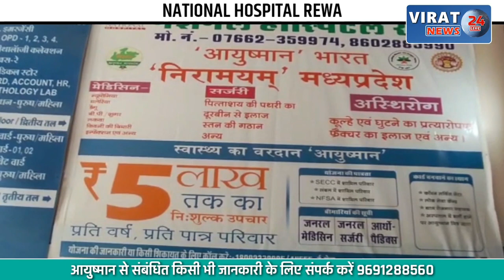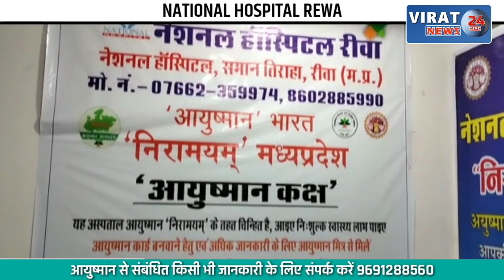सिंगरौली में अलाव जलाकर ट्रक के केबिन में सोए, फिर नहीं उठे दो चचेरे भाई ! जानिए क्या थी वजह ?